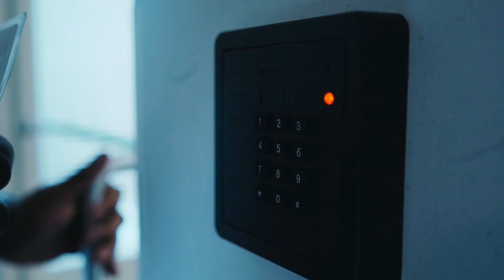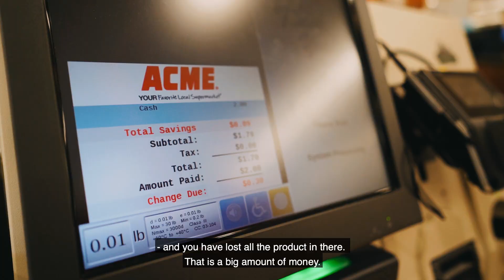Keeping food safe 24/7 | The Alsense™ Food Retail Monitoring Center in Baltimore, MD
The Alsense™ Food Retail Monitoring Center in Baltimore helps supermarkets boost refrigeration system performance and increase food safety. The center delivers real-time insights to more than 14,000 supermarket operators and helps prevent product losses if a system goes down in a store. The Alsense™ Monitoring Center runs on the Alsense™ IoT platform, which provides an advanced and precise overview of all refrigeration activity—across multiple locations. The center is active 24 hours a day to ensure around the clock support and can dispatch technicians in case of an alarm.

Learn more about the technology behind The Alsense™ Food Retail Monitoring Center

Danfoss Cooling is a worldwide manufacturer with a leading position in industrial, commercial, and supermarket refrigeration as well as air conditioning and climate solutions. We focus on our core business of delivering quality solutions that enhance performance and reduce total life cycle costs-the key to major savings. We offer a single source for one of the widest ranges of innovative refrigeration and air conditioning components and systems in the world. And, we back technical solutions with business solutions to help your company reduce costs, streamline processes, and achieve your business goals. We take pride in the diversity of our markets, and we have a long tradition of serving some of the world's most demanding industries. Reliability, quality, and innovation are therefore key ingredients in every product offering, improving your bottom line, too.